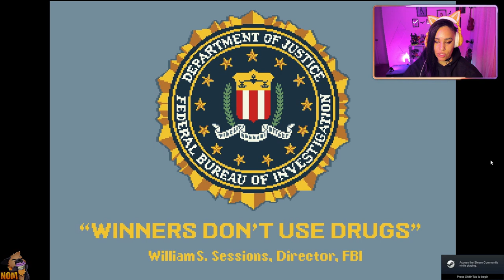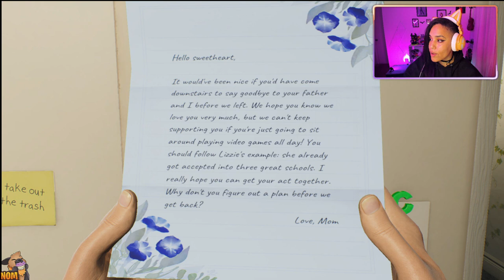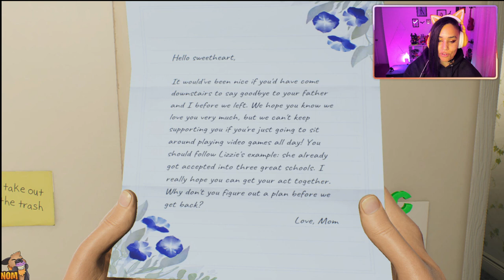WHAT HAVE I GOTTEN US ALL INTO? | HIGH ON LIFE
WARNING! IF YOU'RE NOT A FAN OF RICK AND MORTY YOU PROBABLY AREN'T GOING TO LIKE THIS EITHER.